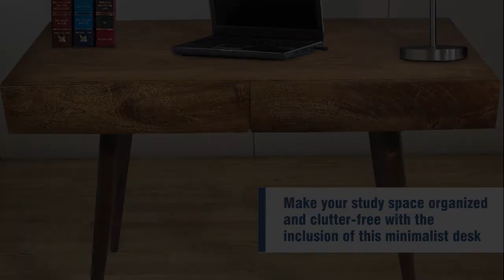UPT-186126 The Urban Port Mango Wood Writing Desk with Two Drawers and Tapered Legs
Mango Wood Writing Desk with Two Drawers and Tapered Legs

Description:

Introduce a touch of mid-century style to your ensemble with this writing desk in a brown finish. It is constructed from mango wood and features two equally sized drawers, supported by diagonally tapered legs. Minimal in design, it comes with aesthetically visible wood grain details that accentuate its overall look. This writing desk provides a perfect placement in your home office and study room while the smooth rectangular is spacious enough to offer a proper arrangement of your laptop, stationaries and decorative items.

Features:

- One writing desk with angular tapered leg support.
- Constructed from mango wood with visible wood grain details.
- Features two equally sized drawers that offer organized storage to notepads and other stationeries.
- Overall Dimension: 45 inches in Length x 20 inches in Width x 29 inches in Height
- The top is wide enough to offer a proper place to the laptop, pen holder and decorative items.